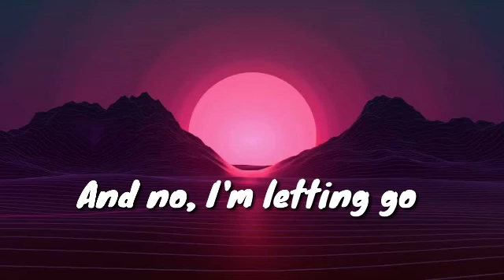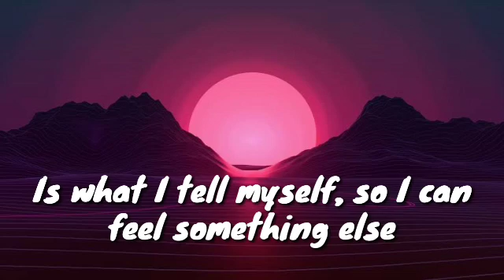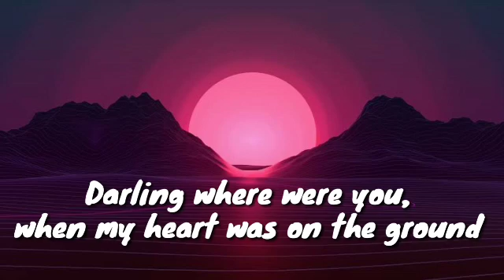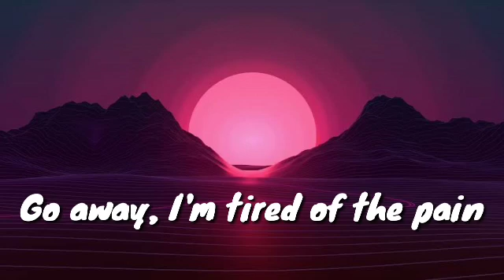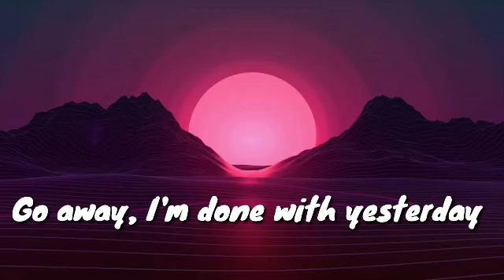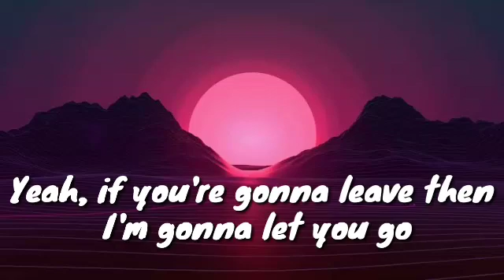Diamond Eyes - Flutter [NCS Release](lyrics)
Track: Diamond Eyes - Flutter [NCS Release] Music provided by NoCopyrightSounds.